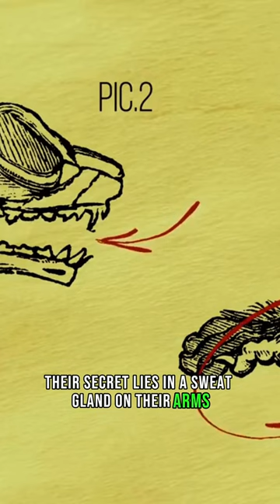Slow Lorises: Adorable, Enigmatic, and Endangered 🌿🐒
Meet the slow loris, a creature of charm and mystery in the lush rainforests of Southeast Asia. Delve into the lives of these enigmatic, yet endangered, primates as we explore their unique adaptations, behaviors, and the urgent need for their conservation. Join us on a journey to discover the secrets of these slow-moving, wide-eyed wonders. 🌿🐒